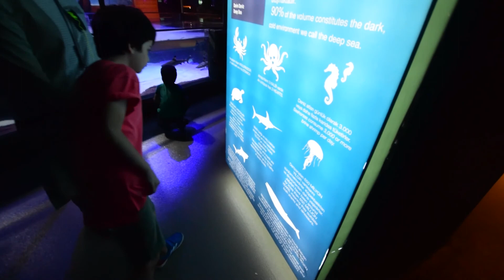Doğa ve Elence | Temmuz-Ağustos 2019